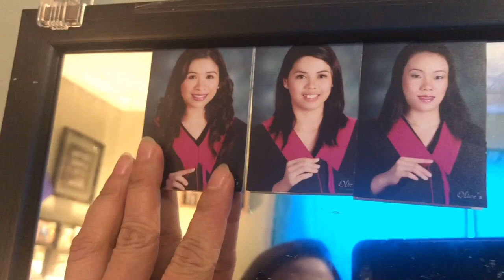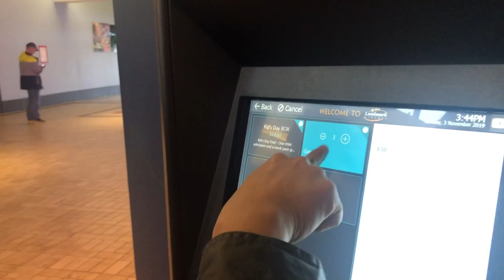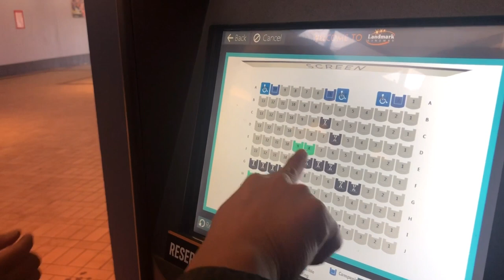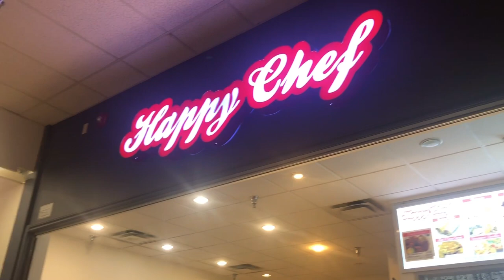Dumalaw kmi sa Fort St John ❤️ vlog #8